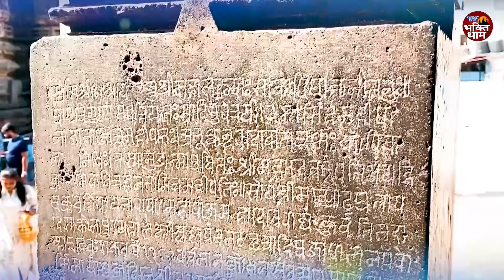शरद पूर्णिमा 2024 स्पेशल भजन |Vishnu Ji Lakshmi Ji Ke Bhajan| Sharad Purnima Bhajan 2024